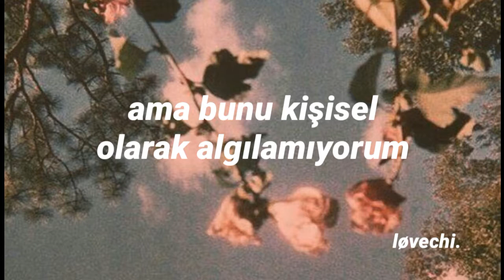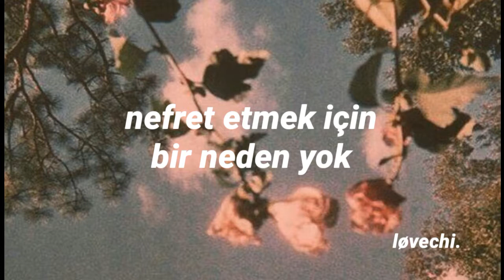Xhuljo Imeri - Away | Türkçe Çeviri